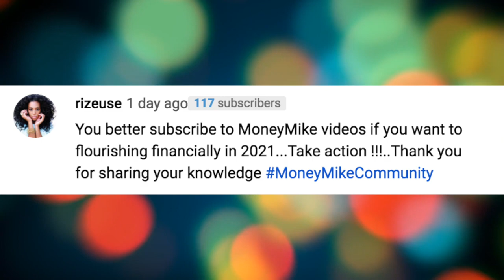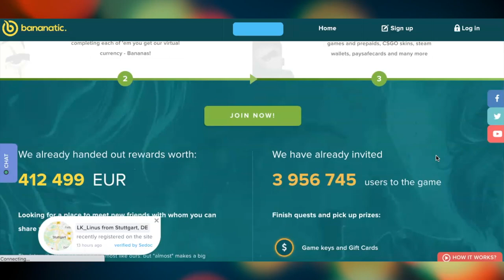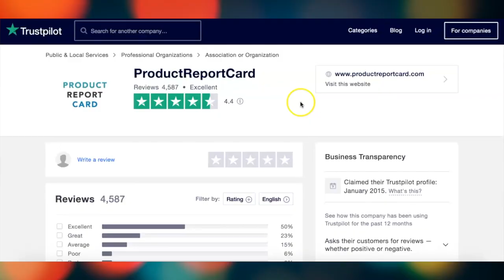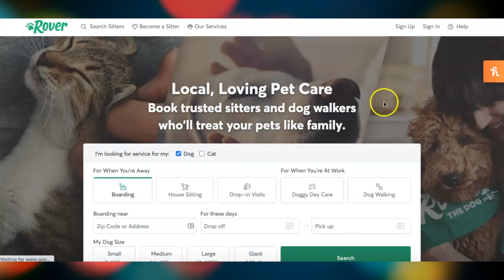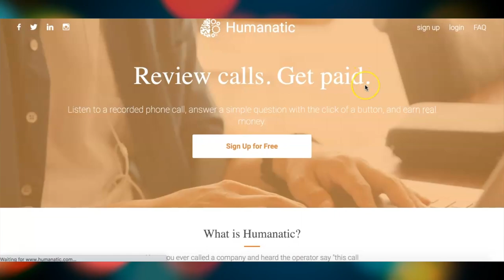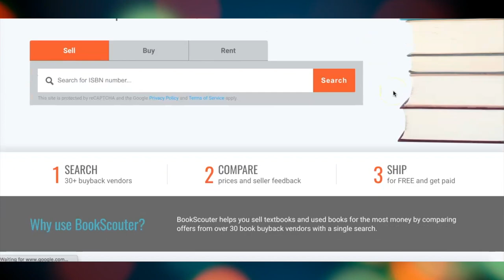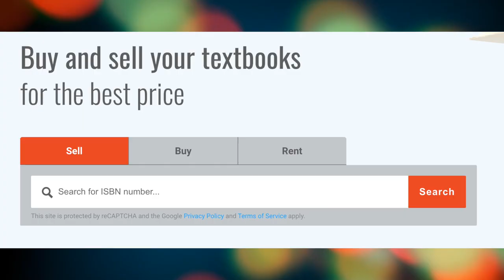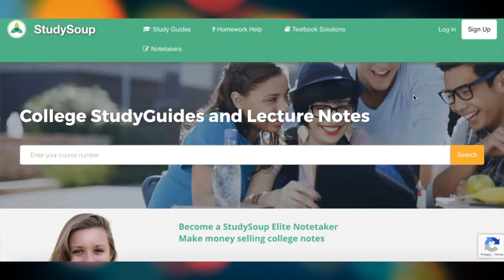Online Jobs For Teens 2021 (HIRING NOW)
Online jobs for teenagers in 2021 for 13 to 18-year-olds at home and earn free, fast & easy money.

Are you a bored teen? Do you want to make some money to be able to afford more things? I know what it feels like to be a bored teen with no money.

I don't like having any money. I didn't want to ask my parents for money because I didn't always want to have to explain what I was planning on buying.

I also wanted some freedom to buy the things I wanted and do the things I wanted. This is why I wanted to look at the best online jobs for teens so that you can start making money without entirely relying on your parents.

Plus, it's good to start learning how much things cost and how hard you'll need to work for the things you want in life.

Before we dive into the actual online jobs for teens options, let's examine why you are more qualified than you think.

You are young, motivated and energetic. You are able to put in more hours awake, without getting tired, than the average adult.

You are better than most adults at the tech stuff. For example, I don't know how to use tiktok or play among us. I have to let my nephew teach me.

The companies value teenagers' opinions for many products and services and are willing to pay.

Your parents restrict your outdoor time or you have to be at home at a certain time. Use that time to earn cash. You already spend most of your time online anyway. You might as well get paid for it.

Enough with the teen talk. Stay positive and let's explore some remote jobs for teens that may be right for you!

Hi, my name is Mike Wynn
I am an entrepreneur, world traveler, Youtuber whose biggest goal is to help other ordinary people fulfill their needs by teaching them how to create passive income.

If you want to create freedom in your life "start digging the well before you need water" - by Chris Record